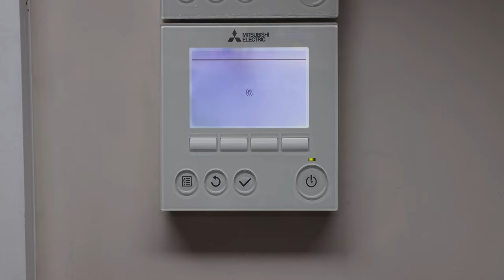Mitsubishi Lossnay controller on a GUG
Just showing it not working as Mitubishi do not believe us.